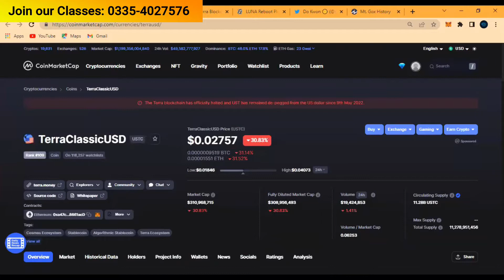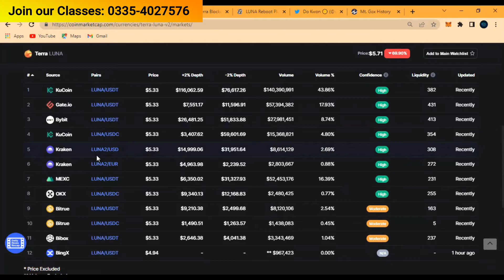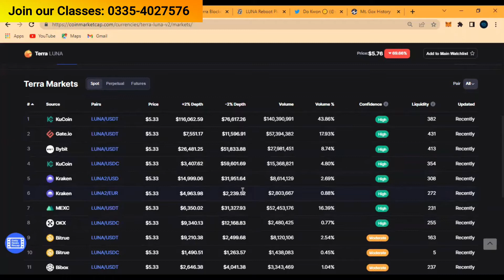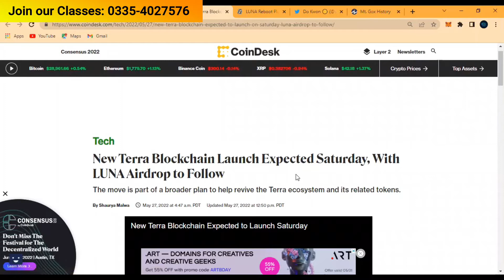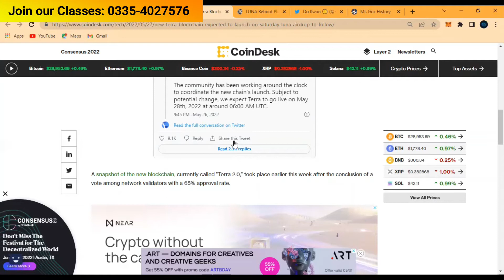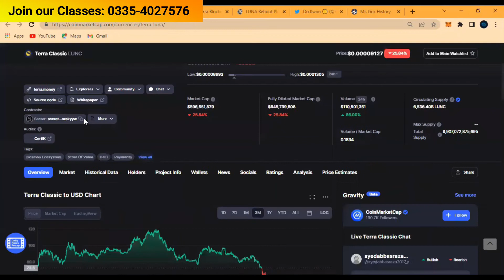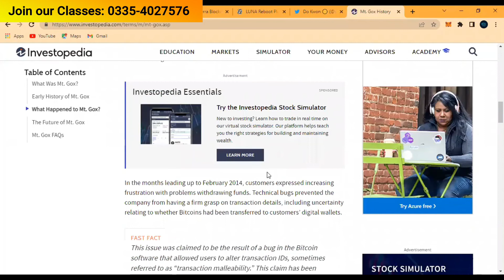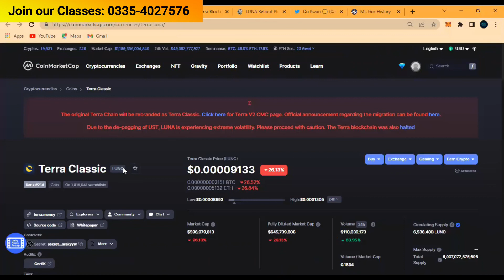Luna 2.0 Future | Luna 2.0 Price Prediction 2022 | Daily Crypto Market Update | Cryptocurrency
Luna 2.0 future is still uncertain, its price increased because of hype created by various cryptocurrency exchanges and influencers. Everything you need to know.